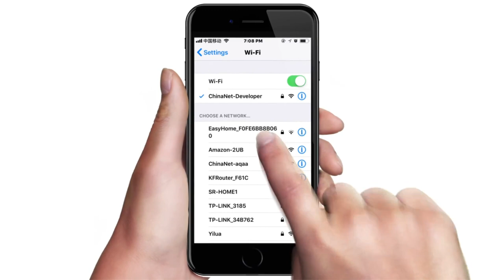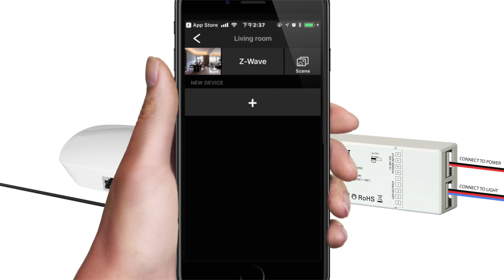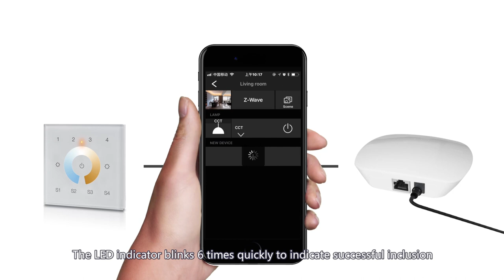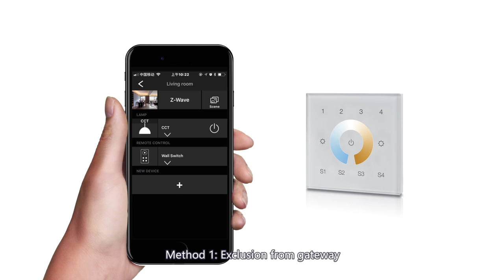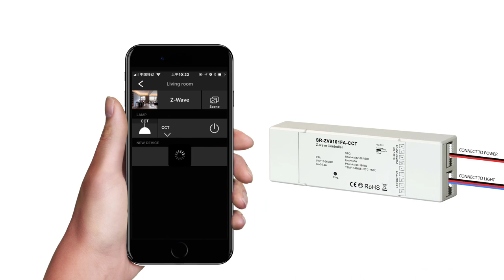Z-Wave CCT LED Dimmer SR-ZV9101FA-CCT and Multi Groups Wall Controller SR-ZV9001T4-CCT-EU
Z-Wave CCT LED dimmer SR-ZV9101FA-CCT and multi groups wall controller SR-ZV9001T4-CCT-EU work with easyhome smart hub.

Both the dimmer and wall controller are Z-Wave plus certified and feature full interoperability with other Z-Wave plus certified systems such as Fibaro, Smartthings and more. for more details.